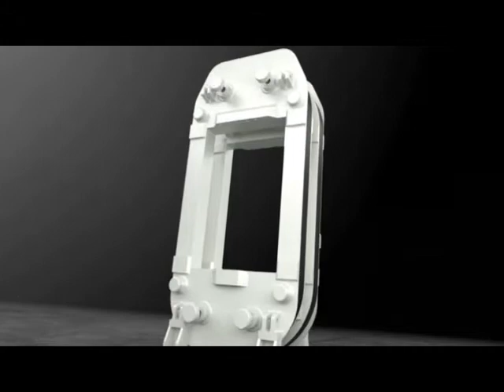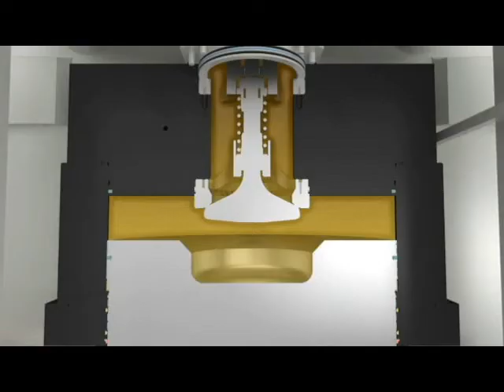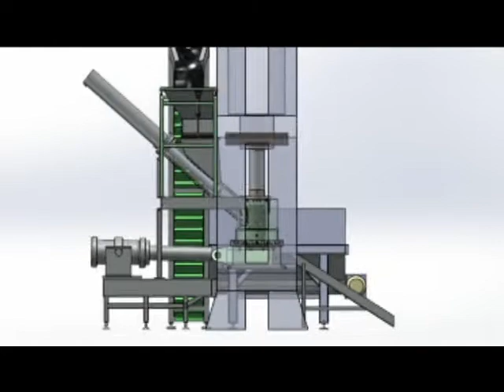Briquetting Machine Animation